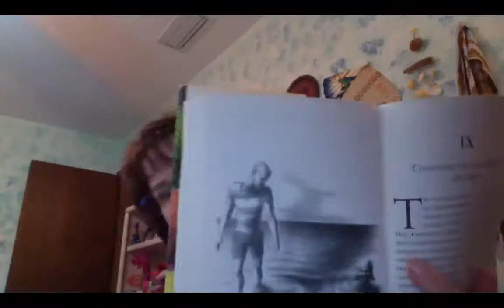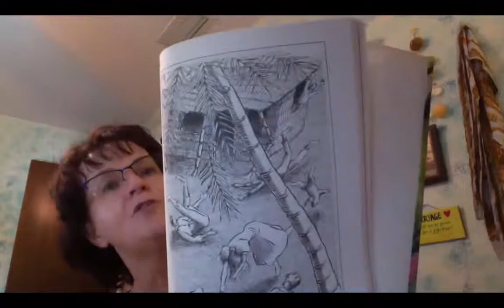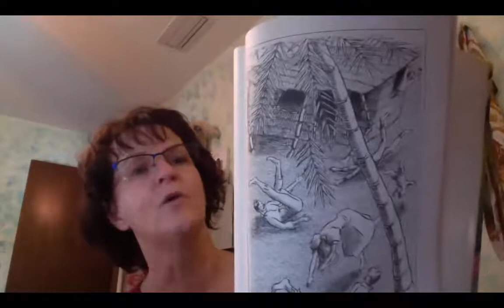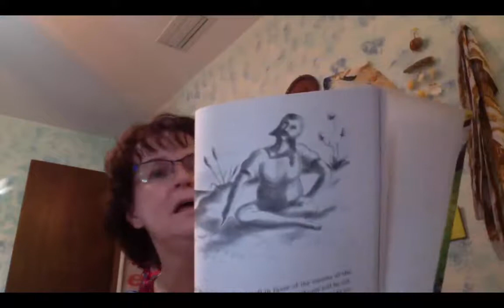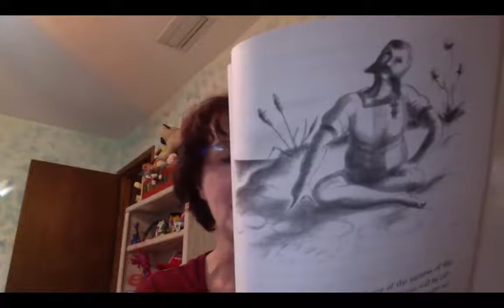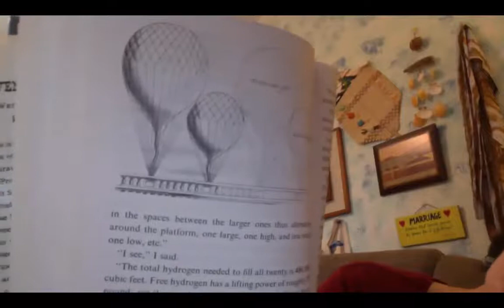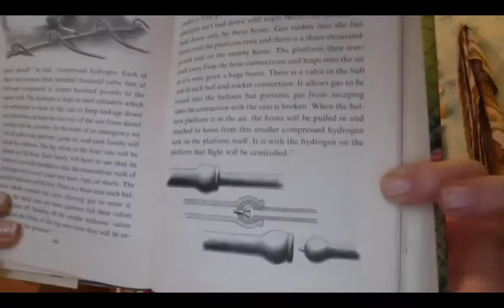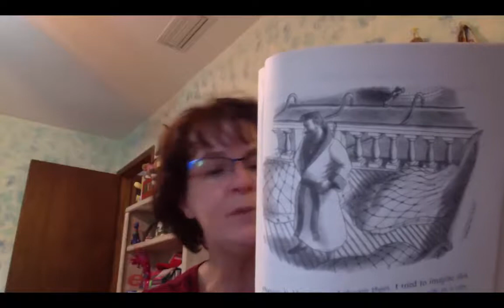21 Balloons 9